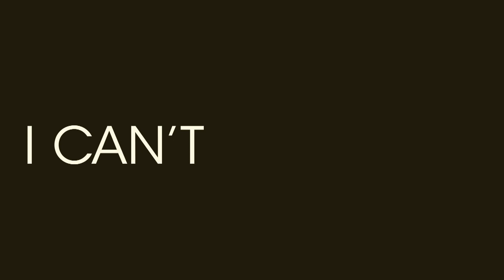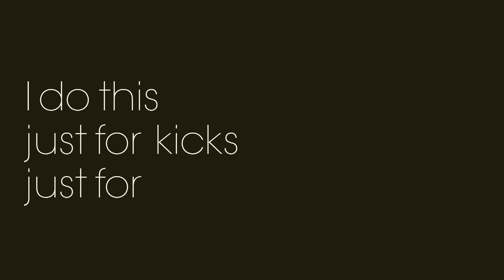Taio Cruz Feat. Kylie - Higher 5/5 Quality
The 3rd best song of german VIVA